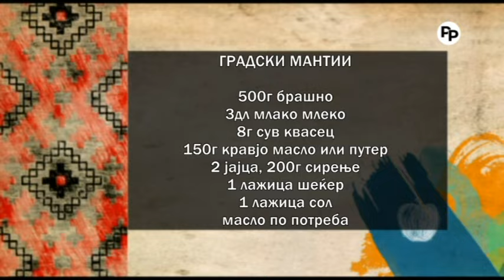Vkusot na tradicijata - GRADSKI MANTII